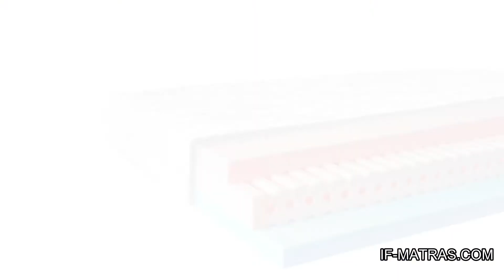Матрас Highfoam Noble Aurum Lyra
Беспружинный, двусторонний, ортопедический матрас. Основа которого три шара высоко эластичного жесткого и мягкого пенополиуретана Highfoam Bio. Простое, но невероятно удачное сочетание материалов, обеспечивает оптимальный уровень комфорта для качественного отдыха. Матрас Highfoam Noble Aurum Lyra — одобрен ведущими специалистами ортопедии и травматологии.

Мы представляем матрасы от производителя с европейскими сертификатами качества, остерегайтесь подделок!